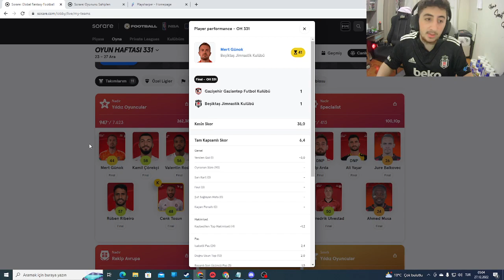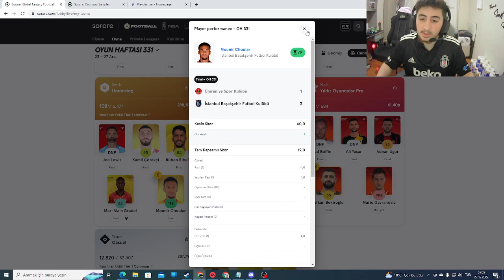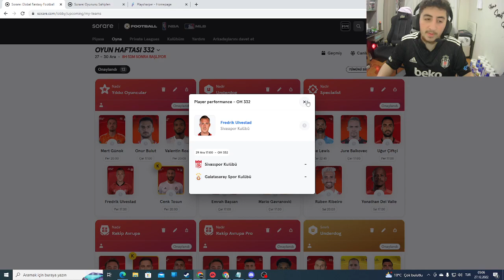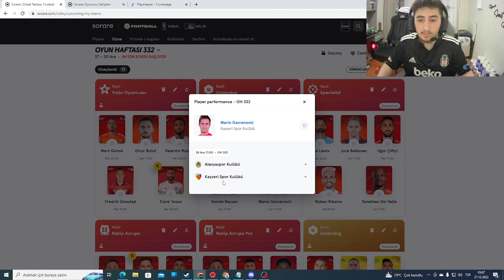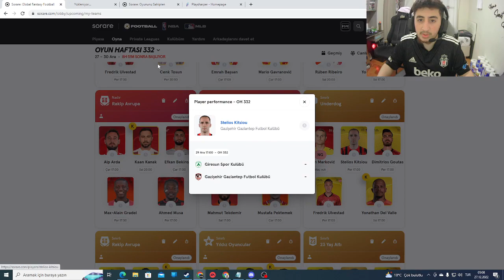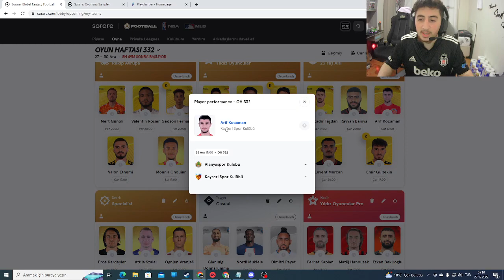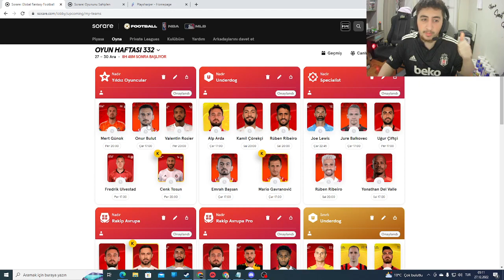Sorare Oyun Haftası 332 Kadrolarım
Benim linkim ile Sorare'ye kaydolur ve 5 açık arttırma kartı kazanırsanız yine ikimiz için de ücretsiz bir adet Limited kart ödül olarak Sorare tarafından veriliyor. 👉

Merhaba arkadaşlar bugün sizlerle Sorare içerisinde en keyif aldığım aktivitelerden biri olan kadroları oluşturma aşamasını birlikte değerlendirme yapalım istedim. Umarım keyifli bir video olmuştur. İyi seyirler,

p5pe#9523